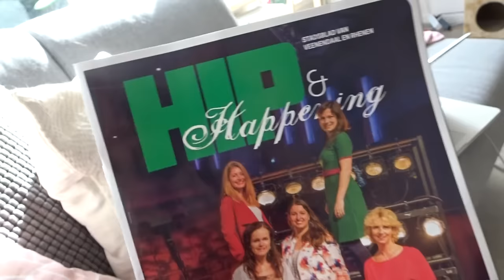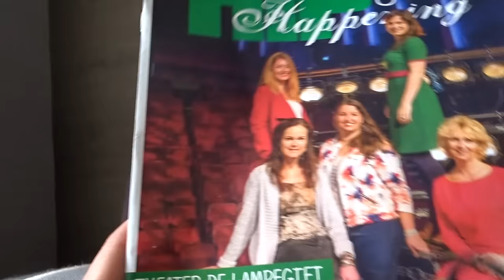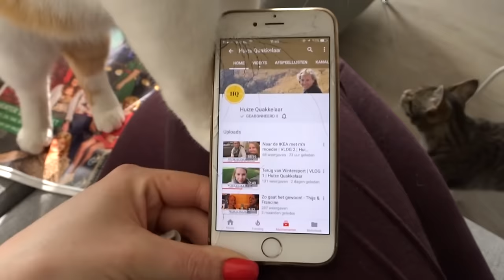LENTE WANDELING | SophieStraalt | Vlog 738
Vorige vlog:
Aanbevolen video:

Age Network
t.a.v. Sophie Hol
Postbus 57226
1040 BC Amsterdam

Ik ben Sophie, een jonge vrouw van 24 jaar en in mijn dagelijkse vlog laat ik je zien waar ik heen ga, vertel ik wat ik denk en geef ik je en kijkje in mijn leven. De vlogs komen iedere morgen op 06.00 uur online en elke vrijdag komt er om 10.00 uur een extra video online. De extra video's gaan over beauty, lifestyle, fashion en nog veel meer!